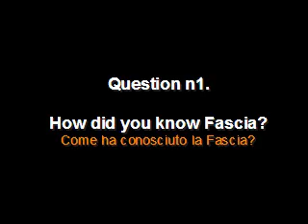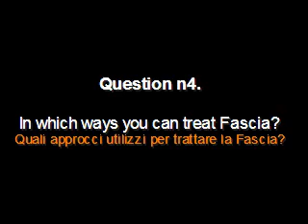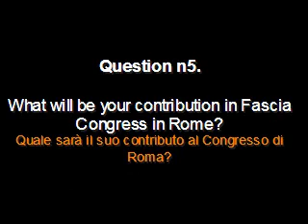intervista al Dott. Mirco Branchini.wmv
Presentazione del Congresso "Focusing on Fascia, Rehabilitation and Manipulation 7-8 Ottobre 2011 Roma.
Intervista a Mirco Branichini responsabile scientifico del congresso, docente di Manipolazione Fasciale, Fascial Manipulation.
Il congresso vedrà la presenza di ricercatori di fama nazionale ed internazionale come Robert Shleip, Peter Huijing, Leon Chaitow, Giulio Gabbiani, Carla Stecco, Andrea Turrina, Mirco Branchini, Gregor Comploi, Paolo Tozzi, Marco Morelli, Ezio Adriani.